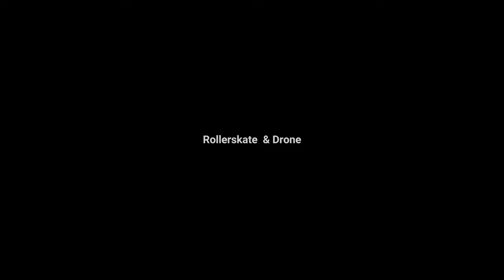롤러스케이트 즐기며 드론 촬영~ 드로니야 롤뮤비1123 Drone Auto Mode/🎶NOMYN-NOCTURNE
※촬영 승인 완료 및 영상 검토 완료※

Orbit: 피사체 주위를 돌기
Dolly Zoom: 피사체 위주로 주위 배경 확대 또는 멀어짐
Parabola: 피사체 위주로 포물선을 그리며 촬영
Boomerang: 피사체 부터 멀어졌다가 되돌아 옴
Tornado: 피사체 주위를 돌다
(잡는 위치에 따라 앵글이 달라짐)
피사체를 두고 다양한 각도로 자동 비행

이외에도 웨이 포인트등 다양한 기능들이 있는데 너무 광범위 하네요.
영상에 쓴 촬영 모드가 안전하고 쓸만 합니다.
다이나믹 팔로우 모드 주위 장애물이 없다면 뛰어 다녀도 멋진 영상 나오겠는데요!👍

MUSIC
NOMYN-NOCTURNE